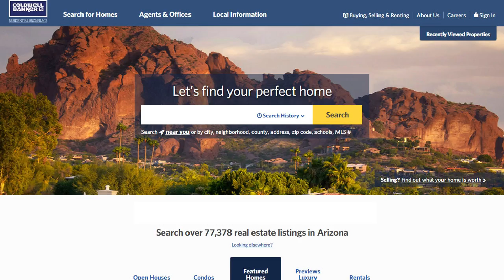Glendale Market Video February 2017